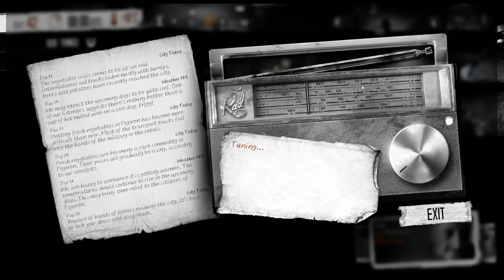This War of Mine - Let's Play pt 19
People start getting pretty hungry...